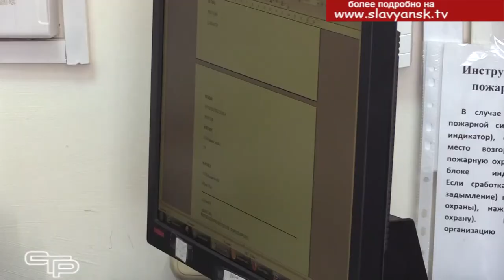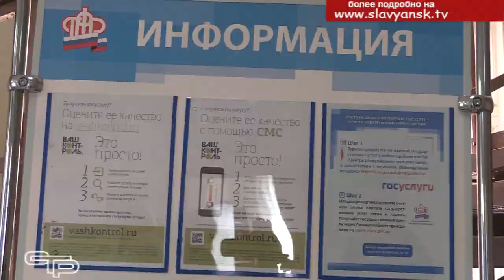Выплаты семьям с детьми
Президентом России Владимиром Путиным, губернатором Кубани Вениамином Кондратьевым озвучены меры поддержки граждан, предусматривающие выплаты семьям с детьми. Выплаты осуществляются несколькими государственными учреждениями, одно из них Пенсионный фонд